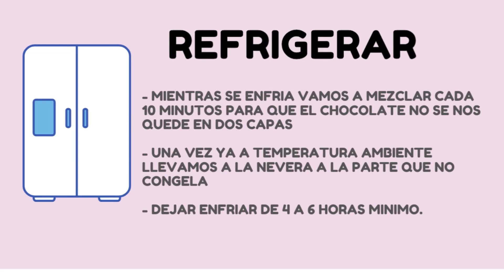BOMBÓN de Chocolate un FALSO YOGUR de chocolate tan rico e irresistible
Rico bombón de chocolate os comparto hoy. Es el tipico falso yogur de chocolate que nos encontramos en las tiendas.

INGREDIENTES;
800 ml de leche entera, 4 tazas (mis tazas son tazas de café de capacidad de 200 ml)
6 laminas de gelatina neutra o 12 gr de gelatina en polvo
30 gr de chocolate (he usado chocolate puro) son 4 cucharadas soperas y media no colmadas
150 gr de azucar, 3/4 de taza, son 10 cucharadas soperas no colmadas
150 gr de chocolate (he usado chocolate negro para postres, pero podeis usar el chocolate que mas os guste)

REFRIGERAR DE 4 A 6 HORAS EN LA nevera en la parte que no congela.

Animaros a probar este postre facil de chocolate. Esta rica idea de postre con chocolate. Este bombón de chocolate tan irresistible.
Ese falso yogur de chocolate.

AQUI OS DEJARE LA RECETA POR ESCRITO

- Licensor`s Author Username:
 D Prosukov (Dailymusic)
Ryazan
Russian Federation
- Item title: Beautiful

Documento y factura de certificado de licencia de energíaD Prosukov (sic) Riazán Federación de Rusia - Título del artículo: Hermoso - URL del artículo: https: //
 Documento y factura de certificado de licencia de energía